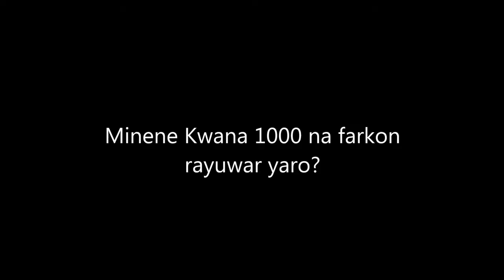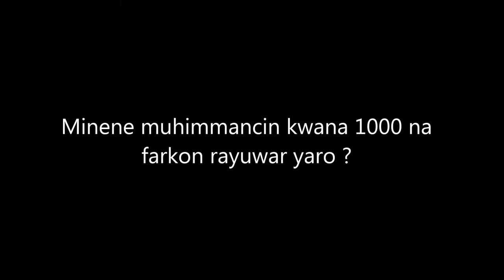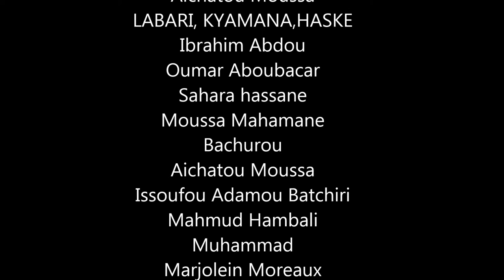The 1000 days start at pregnancy